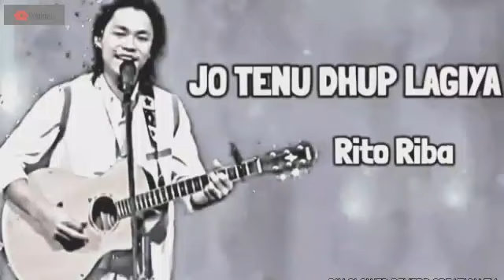JO TENU DHUP LAGIYA|BIN SLOWED REVERB TV